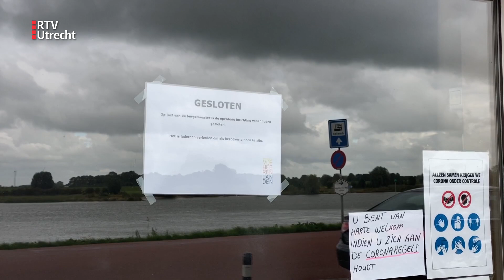Kroegsluiting door corona verdeelt dorpsbewoners [RTV Utrecht]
Ameide baalt van de sluiting van het enige café en restaurant in het dorp. Die moesten voorlopig dicht - omdat klanten zich niet aan de corona-regels hielden. De ene helft van Ameide vindt het een goed besluit - de andere helft niet - en komt in actie.